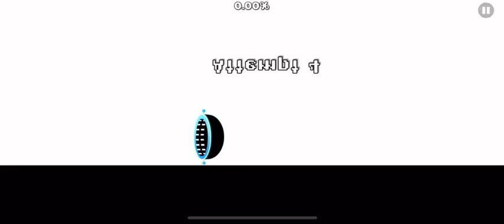Skip ad By Vitto918 (Demon)